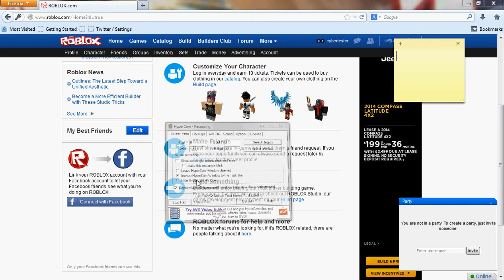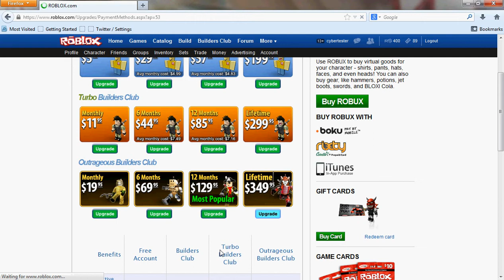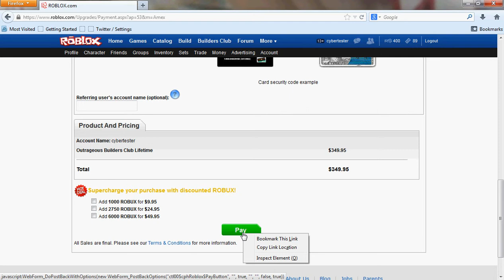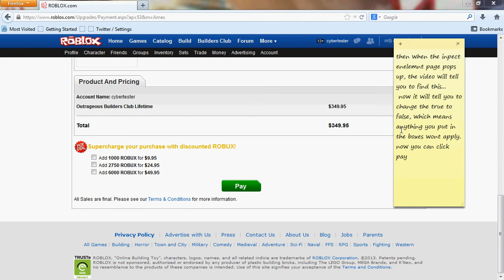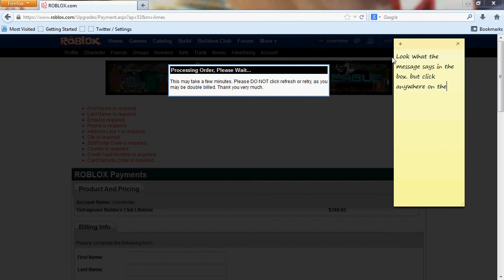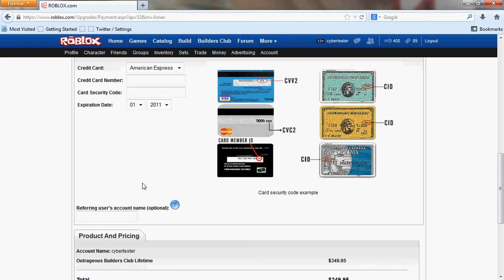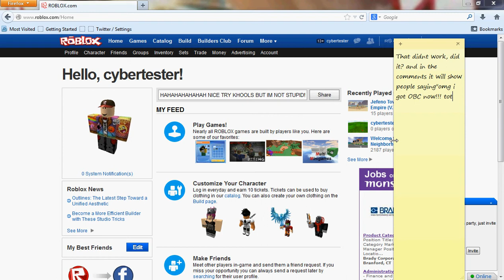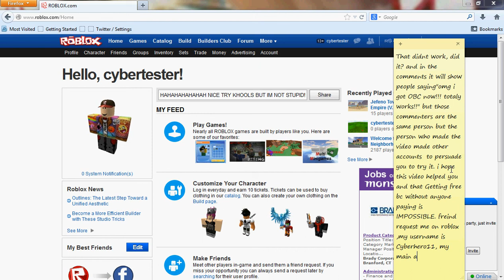ROBLOX Free BC/TBC/OBC "Hack" Proof that it doesnt work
I got annoyed by seeing Tutorials on how to "hack" to get free BC, so i decided to make a video That proves that those "hacks" don't work. Plus i was SUPER tired when i made this so don't pay any attention to the misspells, Grammar, ETC. Anyway, i hope this video helps prove that those hacks on youtube don't work and maybe find and make more proof that getting free stuff on ROBLOX doesn't work Aswell.